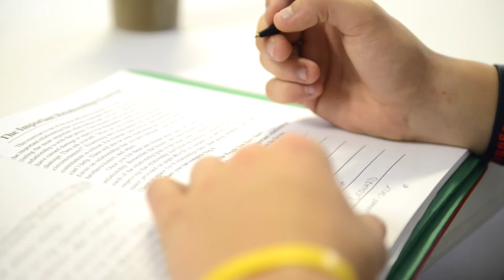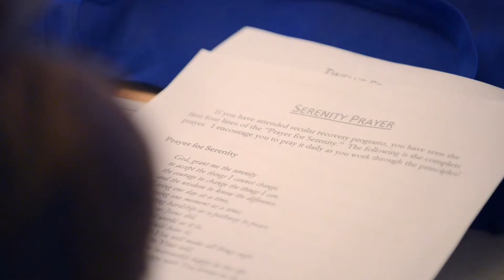A Forever Recovery | Graduate Review | Jeremy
A Forever Recovery offers one of the most thorough and intensive substance abuse treatment programs available today. With our effective core program and our various supplemental courses and several spiritual tracks for our patients to choose from, we focus equally on the healing of the three main aspects of the individual: Body, Mind and Spirit. It is only when these three parts of the whole self are healthy and working in harmony with one another that the patient can achieve and enjoy true recovery from addiction. Beginning with our medically supervised detox clinic all the way through to our extensive aftercare department, we are dedicated to giving our patients all the help that we possibly can with every step they take on the path to a substance-free lifestyle. No matter what the patient is addicted to, how long they have been abusing drugs or alcohol, or how far gone that they think they might be, we can help. Nobody is ever so far gone that they can’t turn their lives around for the better. As long as there is a breath left in their body, anybody can return from the darkened depths of addiction.

Jeremy was in rough shape before he found AFR. He had gone through a recent divorce and his drinking had become out of control. “Everyday I’d wake up, and just to function I’d start drinking,” he admits. “Every night I was blacking out. I really didn’t feel the need to live anymore. It was the first time in my life that that had crossed my mind. It was scary, and I knew I needed help.” He came to our recovery center shortly after that, feeling lost and afraid but knowing that, unless he received the help that he needed, he wouldn’t last much longer.

When Jeremy arrived at AFR, he quickly discovered that our approach to treatment for addiction was unique, and not quite what he was expecting. “It wasn’t so much focusing on the alcohol and drug aspect,” he observes, “but more on finding yourself, who you are in life, and which direction to go. I didn’t think this program would be able to give me that, but now I’m at peace with myself, and I actually have confidence and goals in life. I wake up everyday now with a smile and just love life for what it is. Being sober and having that clear mind is such an amazing feeling to have.” Jeremy’s outlook on life has completely turned around compared to the way he viewed the world before coming to our treatment facility. He has found a happier and more positive way of thinking about himself and his place in the universe.

At A Forever Recovery, our patients discover that, no matter how bad things seemed before, people can and do recover from addiction, and they can too. There is always a chance to turn it around. Our patients find the tools that they need to remain clean and sober after they graduate from our recovery center. They find that they have the ability to build a healthier and more productive today, and the strength to look forward to a brighter tomorrow.

A Forever Recovery
216 St Marys Lake Rd,